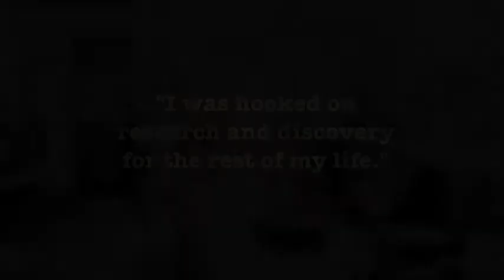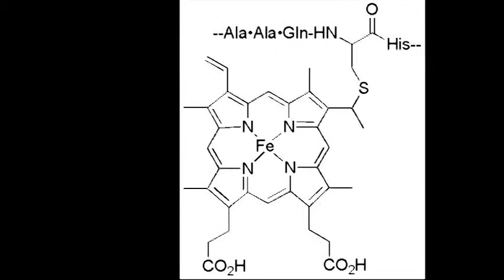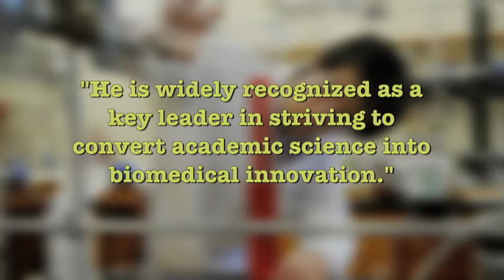Henry L. Bolley Academic Achievement Award 2012, Marvin J. Miller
Marvin Miller was awarded the 2012 Henry L. Bolley Academic Achievement Award. Dr. Miller is the George and Winifred Clark Chair of Chemistry at The University of Notre Dame. He also serves at a consultant for Eli Lilly. This award was presented to Marvin Miller at the Alumni Awards Celebration, April 26, 2012.